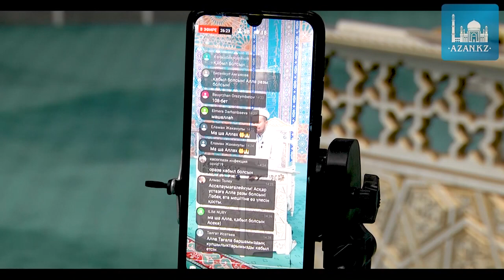Хатм Корана | 6 пара | Аскар кари Дарханбаев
Хатм Корана в исполнении устаза мечети "Омар бин Хаттаб" Аскара кари Дарханбаева. Ежедневно в священный месяц Рамадан, в 14:00 прямой эфир хатма Корана на каналах Azan.kz в Youtube и Instagram.